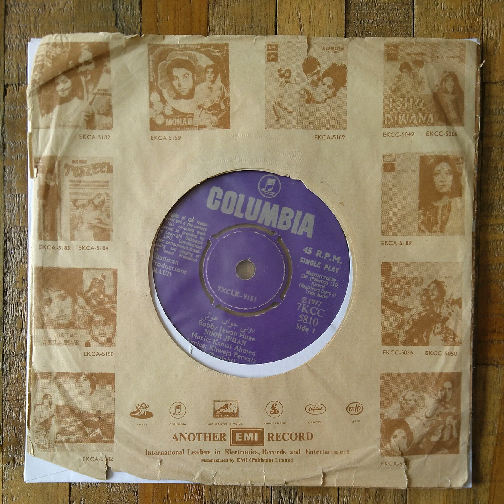Noor Jehan - Bobby Jawan Huee